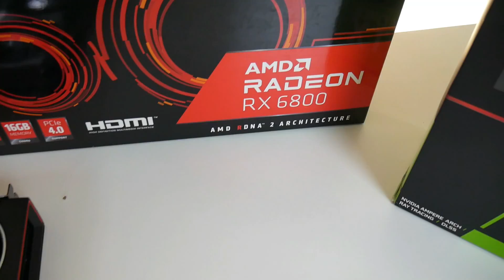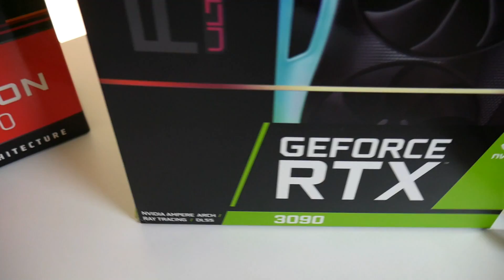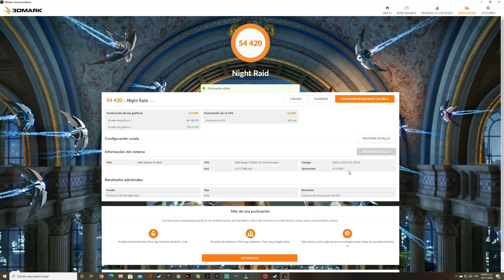AMD RX 6800 vs Nvidia RTX 3090 Comparativa No Vas Creer los Resultado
EVGA Nvidia RTX 3090 VS Radeon  RX 6800 comparativa No vas creer Lo resultado
RTX 3090
RX 6800
Opción de Compra: RTX 3090
Opción de Compra RX 6800

0:00 Introducción
0:51  Precios y Características
2:39 Prueba en video juegos
3:06 Componentes del pc para las Pruebas
4:11  Assassin's Creed Valhalla
5:27 Fortnite
7:22 Call of Duty®: Black Ops Cold War
9:43 Temperatura
11:30 Conclusión